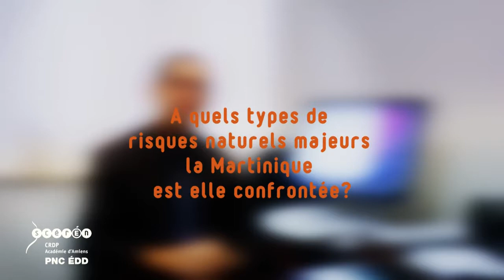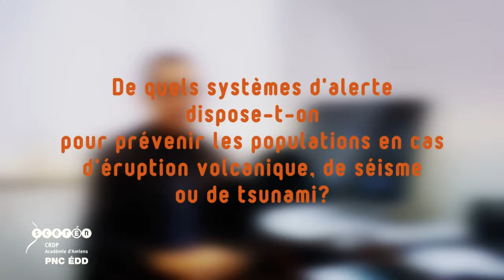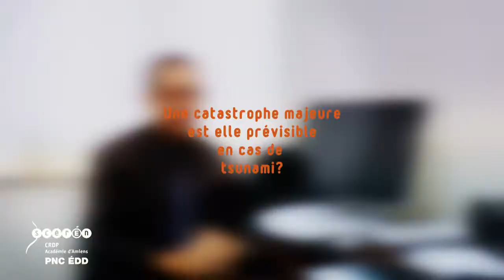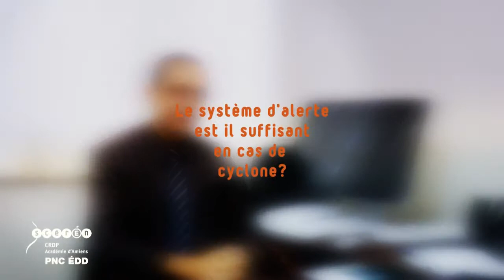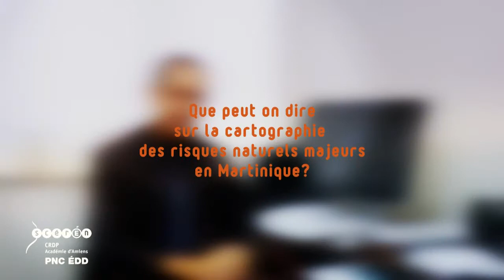Pascal Saffache: Risques naturels majeurs en Martinique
Dans cette interview, Pascal Saffache, géographe, Président de l'Université des Antilles et de la Guyane, indique à quels risques naturels majeurs la Martinique est confrontée. Il revient sur l'éruption volcanique de la montagne Pelée.
Paroles de scientifiques est une série vidéo portée par le Pôle national Éducation au développement durable du réseau Scérén (CNDP-CRDP)